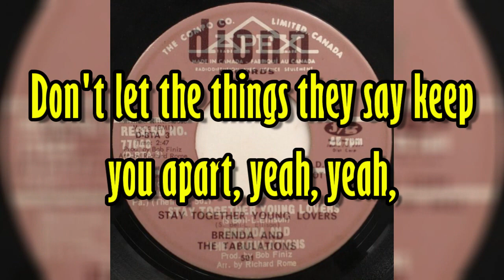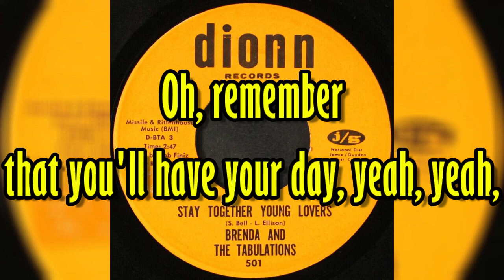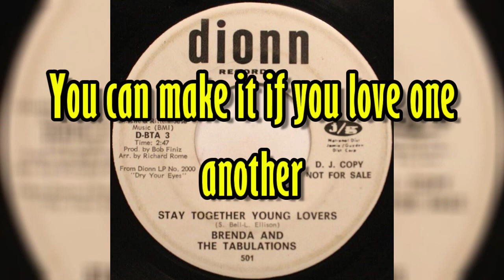"Stay Together Young Lovers" - Brenda And The Tabulations (lyrics)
1967 audio recording with lyrics
Genre: R&B/Soul, Pop